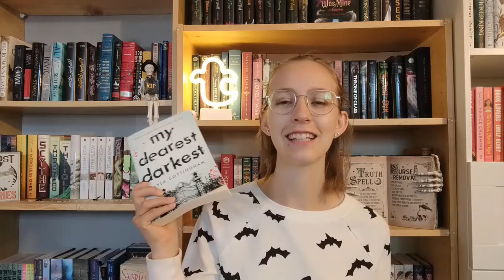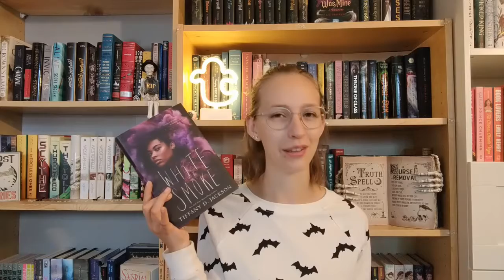Spooky Season Spectacular Announcement Video!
This year my Spooky Extravaganza has evolved into the Spooky Season Spectacular!
I will be weekly vlogging the whole thing!

Themes & Dates
Sept 12-18: Werewolves
Sept 19-25: Vampires
Sept 26-Oct 2: Dark Academia
Oct 3-9: Witches
Oct 10-16: Ghosts
Oct 17- 23: Haunted House
Oct 24-31: Thrillers

Storygraph: lauraslillibrary
Goodreads: Laura's Lil Library